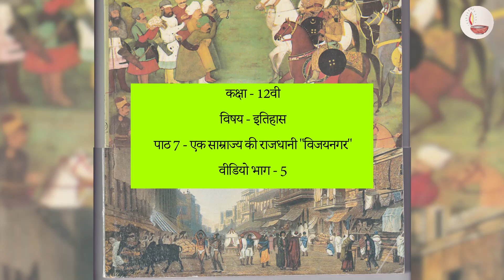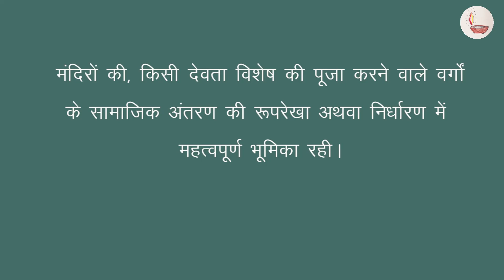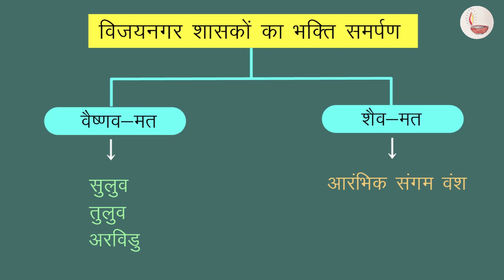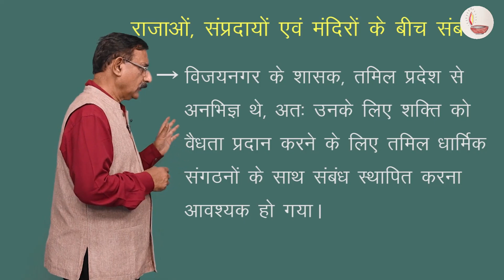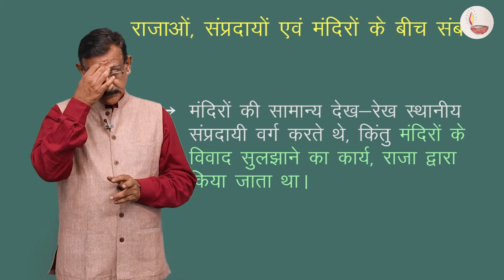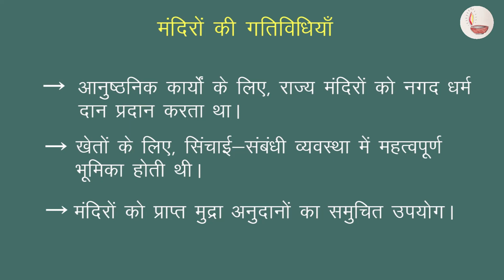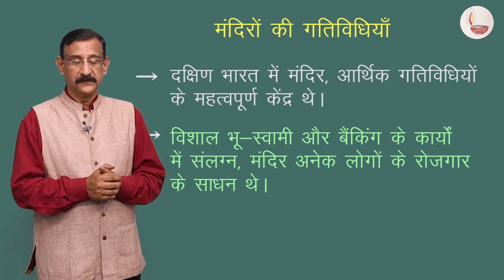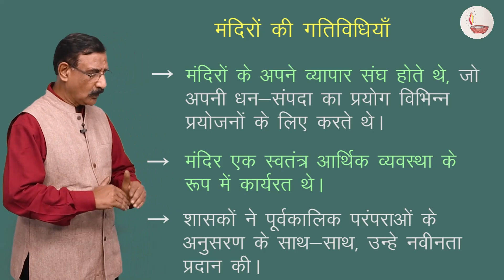CLASS 12TH HISTORY CHAPTER 7 AN IMPERIAL CAPITAL VIJAYANAGARA 5